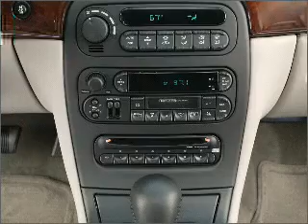2004 Chrysler 300M - Whittier CA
Year: 2004
Make: Chrysler
Model: 300M
Trim: BASE
Engine: 3.5 liter 6 cylinder 24 valve
Transmission: 4-Speed Automatic
Color: Silver
Mileage: 91817
Address:
11703 Carmenita Rd.